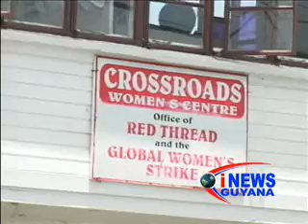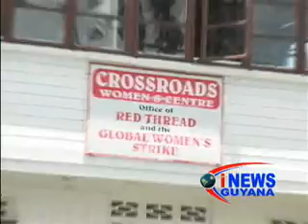Karen de Souza has been nominated by the US Embassy for International Women of Courage Award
Local Human rights activist Karen de Souza has been nominated by the US Embassy in Georgetown for International Women of Courage Award. March 13, 2012